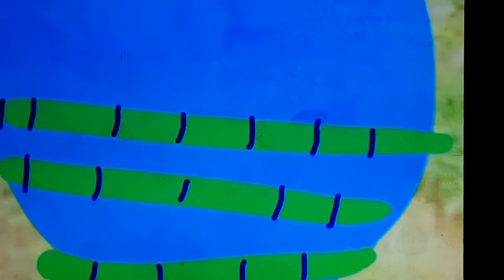Oggy and the Cockroaches cow genie movie Captain Hook Captured Genie & The Girl Cow (BluRay 1080p)